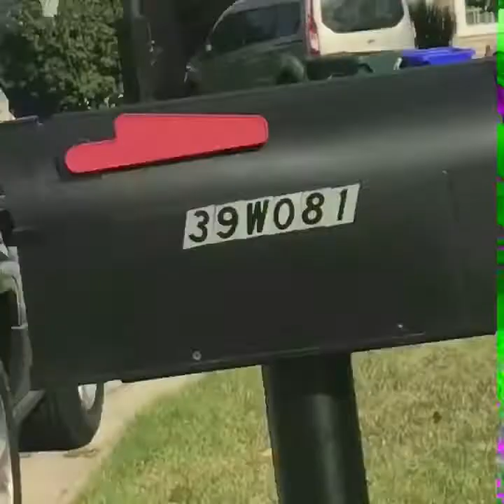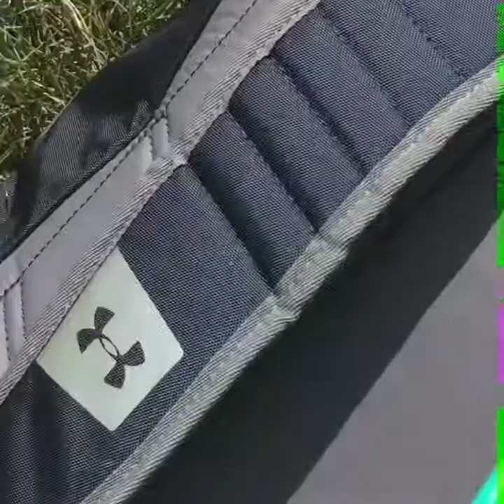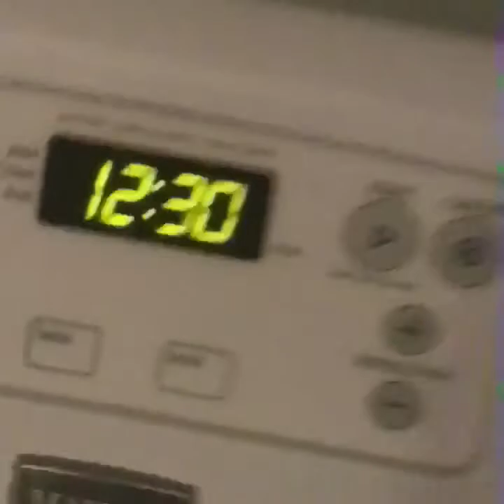Kid hits Grand slam at end of video. (Watch till end)